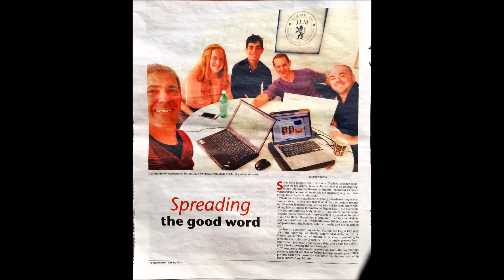Roy, Have a safe flight!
We'll be missing you.
Come back safe :)
MadeinJLM 💓 YOU!